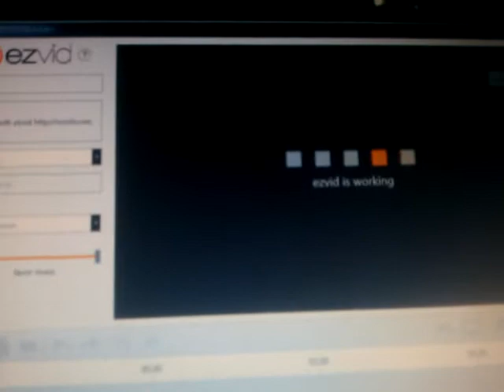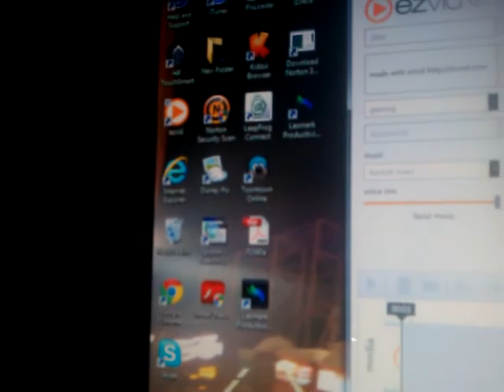How to record commentary Ezvid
Hello guys Jaxson here and this is a tutorial requested by Jcgarri55. He wanted to know how to record with now music in the background. So here it is and I will talk to you guys later